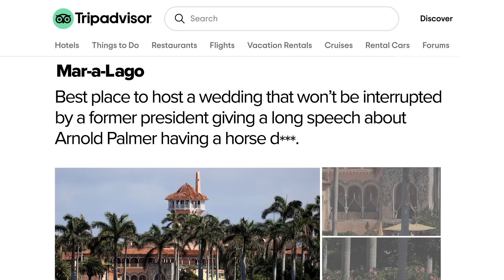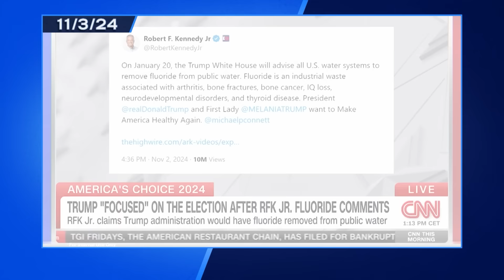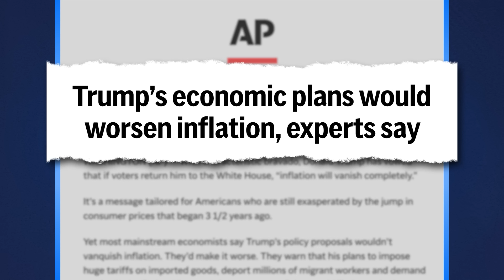Trump's Dark, Weird & Desperate Closing Message: Lies, Threats & Complaints About SNL: A Closer Look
Seth takes a closer look at an exhausted and despondent Donald Trump closing out his campaign with rambling speeches to dwindling crowds, threats of violence, baseless allegations of cheating, vaccine ban possibilities and complaints about Saturday Night Live.

Trump's Dark, Weird & Desperate Closing Message: Lies, Threats & Complaints About SNL: A Closer Look - Late Night with Seth Meyers